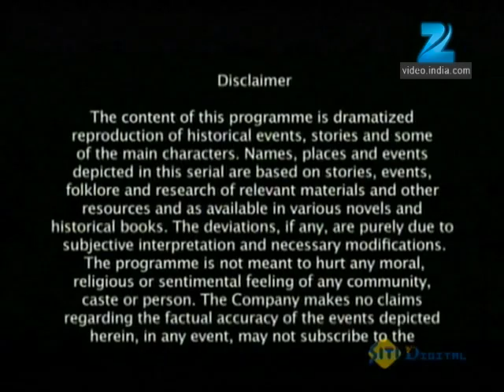Shobha Somnath Ki - Full Ep - 72 - Dadda Chalukya, Gajnavi, Princess Shobha, Bhanuman - Zee TV